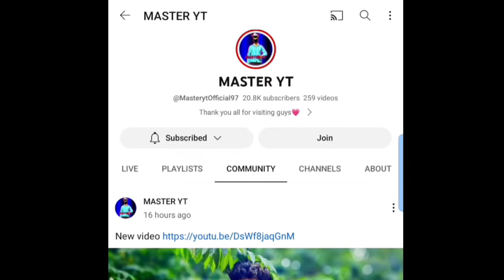NOKMA YT CHALLENGE MASTER YT FREESTYLE// ..